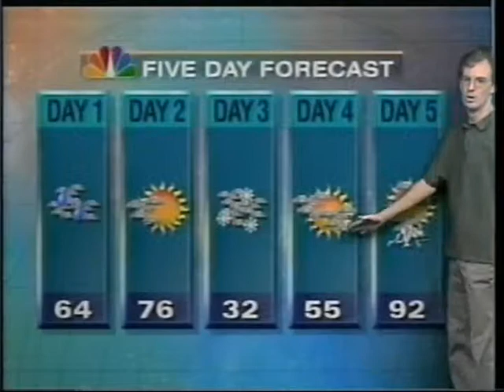George Francis on TODAY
George trains as a Weather Anchor  with Al Roker on NBC's TODAY Show. This was shot in 2001 in New York City roughly 7 weeks before the tragedy of September 11th.